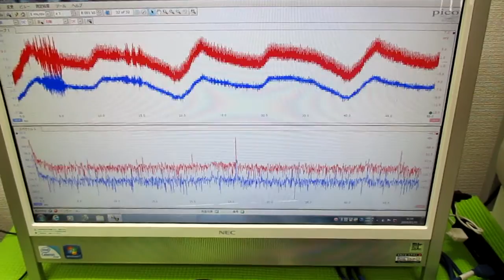メガヘルツの超音波発振制御プローブ製造技術